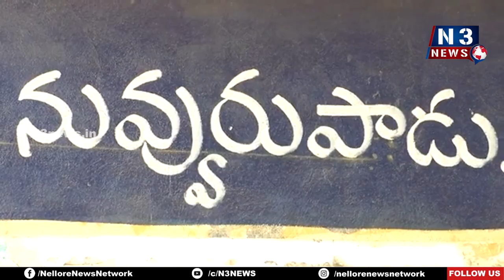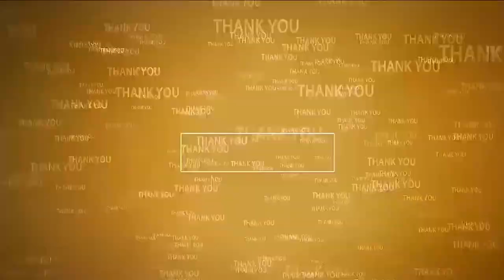ఒకే రోజు... 722 గ్రామాల్లో గ్రామ‌స‌భ‌లు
- క‌లెక్ట‌ర్ ఆనంద్‌
- గ్రామస్థులతో కలెక్టర్‌ ముఖాముఖి